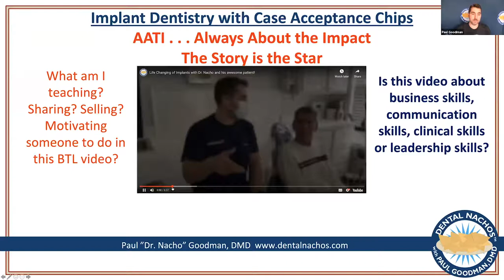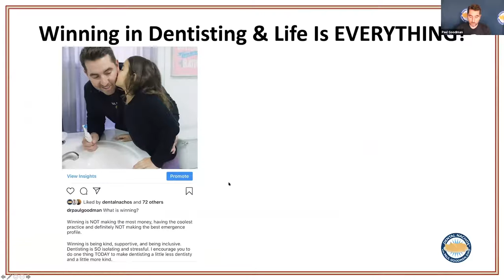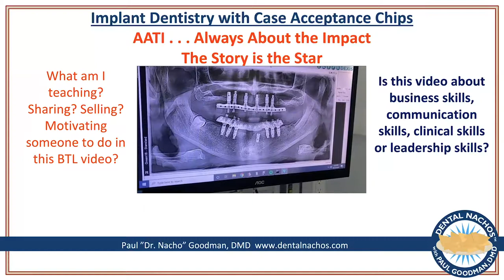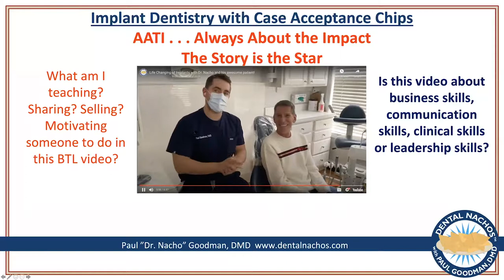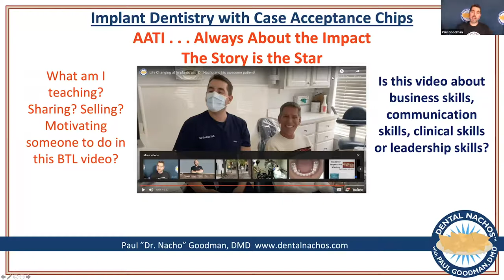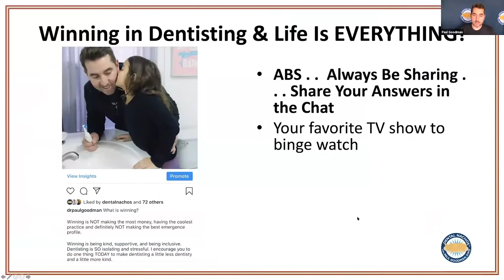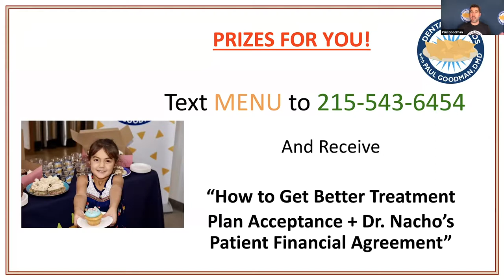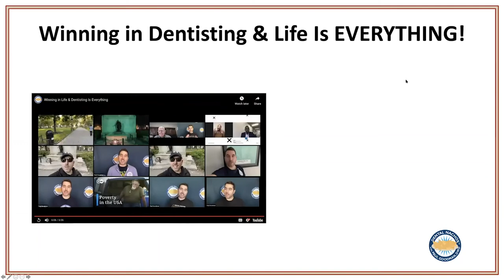Developing your Dentisting Core to Succeed in the Real World with Dr. Paul Goodman